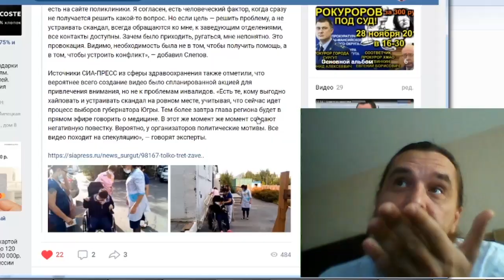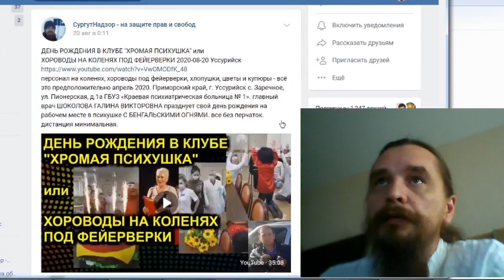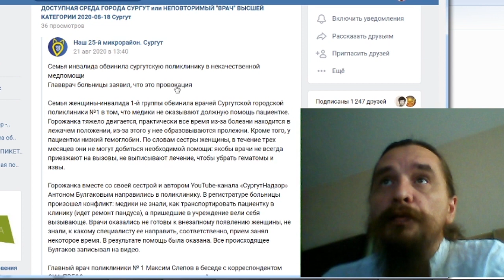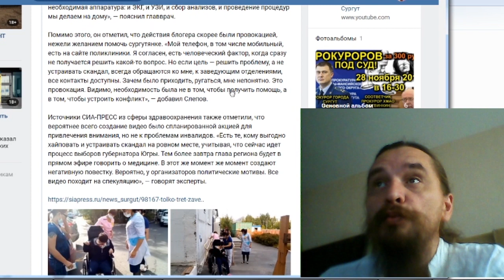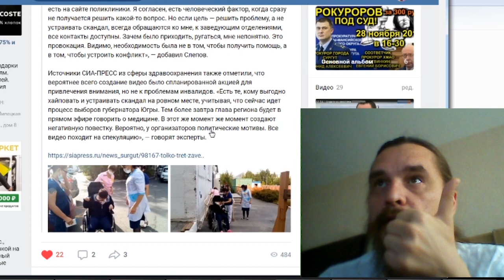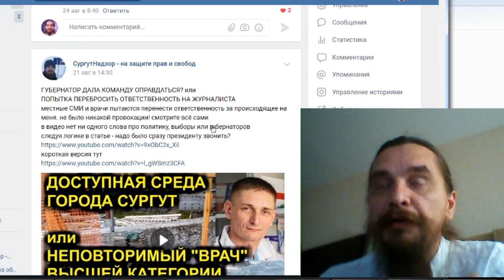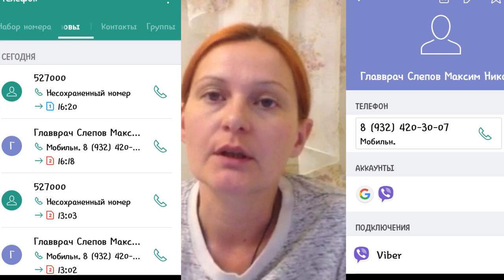ДОСТУПНАЯ СРЕДА ГОРОДА СУРГУТ или ЗАПЛАНИРОВАННАЯ ПОПЫТКА ОПРАВДАТЬ ГУБЕРНАТОРА 2020-09-01 Сургут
две недели прошло а лечение не оказывается. местные СМИ и врачи пытаются перенести ответственность за происходящее на меня. не было никакой провокации! смотрите всё сами. в видео нет ни одного слова про политику, выборы или губернаторов. следуя логике в статье - надо было сразу президенту звонить?

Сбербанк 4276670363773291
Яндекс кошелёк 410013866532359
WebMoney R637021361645